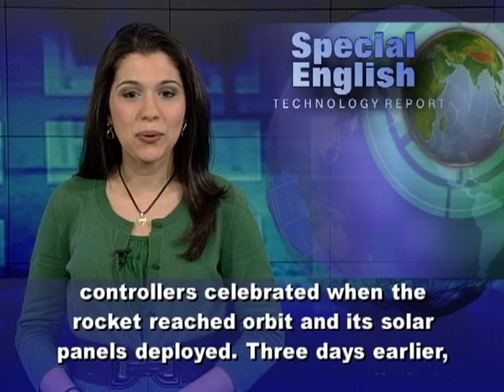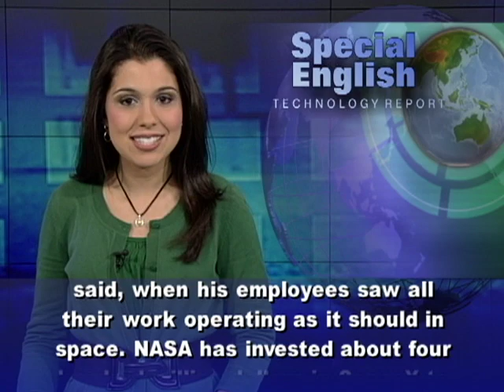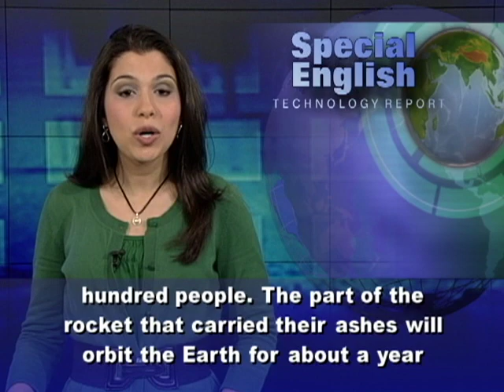SpaceX and Its Mission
A rocket designed and built by a privately owned company recently made history by bringing a supply capsule to the International Space Station. It was the first private spacecraft to carry out such a mission. The company SpaceX launched its Dragon space capsule on the company's Falcon 9 rocket. It was launched May twenty-second from Cape Canaveral, Florida. SpaceX mission controllers celebrated when the rocket reached orbit and its solar panels deployed. Three days earlier, a launch attempt was cancelled at the last second when a computer found a problem with the engine. Astronauts on the International Space Station used its robotic arm to secure the capsule. Later, they released the Dragon capsule and it returned to Earth. It landed in the Pacific Ocean after its nine-day mission. Charlie Bolden is the head of NASA, the American space agency. He spoke to reporters at the Kennedy Space Center in Florida after the rocket was launched. "The significance of this day cannot be overstated." he said. The head of SpaceX watched the launch from company headquarters in California. Elon Musk compared it to winning the Super Bowl. He said there was so much hope riding on that rocket. There was "tremendous elation," he said, when his employees saw all their work operating as it should in space. NASA has invested about four hundred million dollars in SpaceX to help it develop space flight technology. And the agency also has a contract with SpaceX for twelve flights to resupply the space station. NASA wants private companies to carry out operations in low-Earth orbit.  The agency wants to focus its attention on developing the next generation of spacecraft that can travel to asteroids or Mars. The Falcon 9 rocket brought more than five hundred kilograms of supplies to the space station. SpaceX said the rocket also carried the cremated remains of three hundred people. The part of the rocket that carried their ashes will orbit the Earth for about a year until burning up in the atmosphere. Among the ashes were those of astronaut Gordon Cooper and actor James Doohan. He played "Scotty," the chief engineer of the starship Enterprise in the popular TV and movie series "Star Trek." For VOA Special English, I'm Alex Villarreal. To learn more about SpaceX and the Dragon capsule, go to voaspecialenglish.com. (Adapted from a radio program broadcast 28May2012)